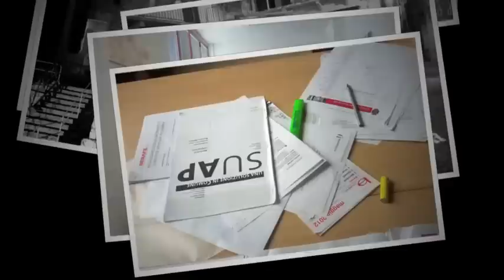Il mio 2012 in 5 minuti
in 5 minuti i momenti più significativi del 2012